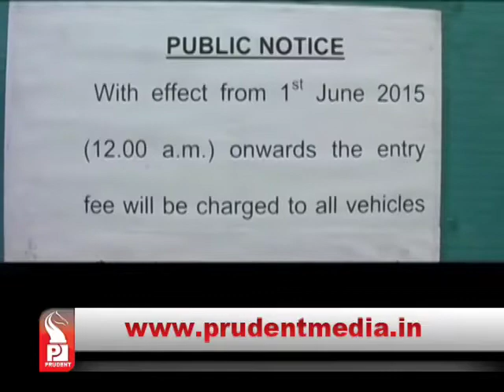Prudent Media konkani Update News 09 june 15 Part 3